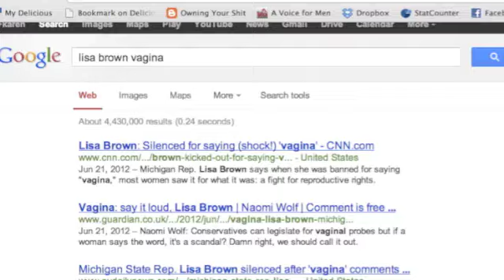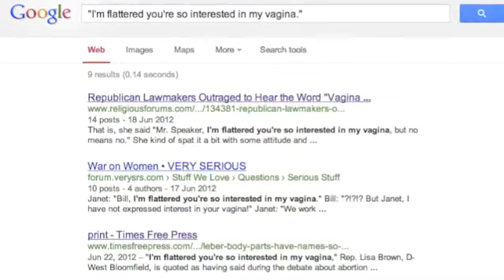Donglegate: A Tale of Two Innuendos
Update: I managed to fix my recalcitrant dishwasher. It now works better than when I moved in. Huzzah!

Contest: the winner gets a GWW t-shirt with a customized slogan. Deadline for entries midnight April 4th. Let the upvoting begin!